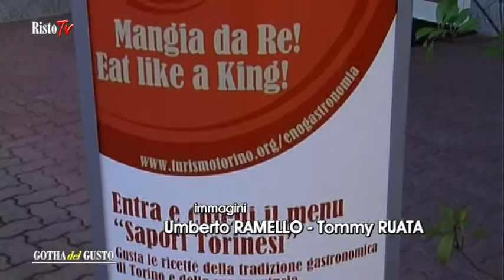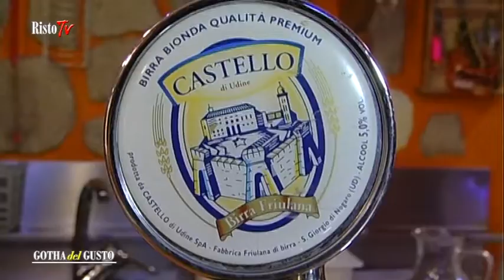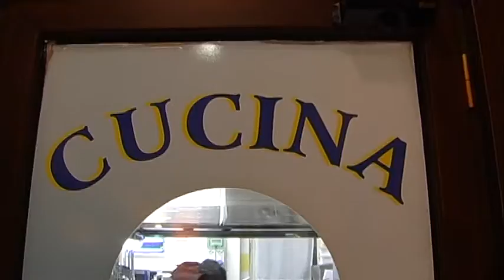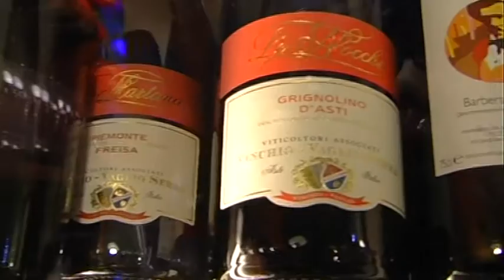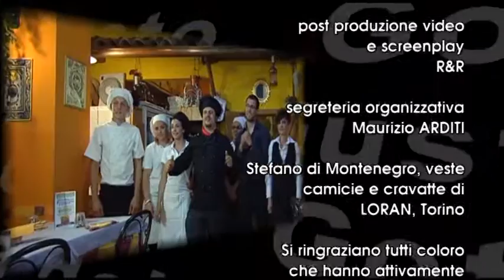OSTERIA ROTONDA DEI FACCHINETTI, ristorante in zona Lucento a Torino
PRECISAZIONE IMPORTANTE: L'ACRONIMO A.I.C. ACCANTO AL NOME DEL REALIZZATORE E/O REGISTA, SIGNIFICA “Accademia Italiana dI Cinematografia” DA NON CONFONDERSI CON ALTRE DI DIVERSO SIGNIFICATO.
L'Osteria Rotonda dei Facchinetti nasce nel 2004, in un locale di una palazzina di nuova costruzione, dall'idea dei Fratelli Facchinetti. Più che un idea era un progetto nato nel 2002 dall'esperienza in un piccolo centro sportivo della zona.
Un "salto di qualità", come molti clienti ci dissero. Si ma con umiltà e sempre a piccoli passi e con una strada tutta in salita per due giovani fratelli che l'unica ricchezza che possiedono è la voglia di lavorare e lo spirito del sacrificio.
Oggi, dopo quasi 8 anni l'Osteria Rotonda dei Facchinetti è un azienda che amplia l'offerta per i suoi clienti con la Pizzeria Rotonda dei Facchinetti 2, situata a pochi isolati dal primo locale sempre nella zona di Lucento.
Lucento è un quartiere a cui ci sentiamo molto legati, un po' perchè i nonni ci hanno da sempre abitato, il nostro papà ci è cresciuto e andato a scuola, i nostri genitori si sono frequentati per queste vie quando ancora c'erano campi, cascine e bialere !!!
E noi alla fine abbiamo voluto scommettere e metterci in gioco proprio in questo quartiere, nonostante fossimo ben consapevoli che in un quartiere periferico, privo di particolari punti di interesse, i risultati si ottengono molto più lentamente delle zone centrali.
Oggi l'Osteria si presenta come un locale informale curato ed elegante ma non  "chiccoso", per famiglie e giovani che amano i gusti genuini e a volte un po' azzardati che propone lo Chef Silvio Facchinetti.
Uno Chef Patron che ama cucinare è che non è mai sceso a compromessi (nonostante gli alti costi di manodopera) con la cucina del "già pronto o del già preparato" che oggi la grande industria propina a tutti quei ristoranti senza personalità e senza anima.
Qui all'Osteria troverete pani di diversi tipi, focacce e grissini preparati da noi, tagliatelle all'uovo, tagliolini al caffè, maltagliati integrali, ravioloni di gamberoni sempre fatti a mano, antipasti sia di terra che di mare, pesce fresco, fritto misto di pesce e su ordinazione anche quello alla "piemontese", polenta servita con spezzati di cervo e di vitello, un carrello di formaggi ricercati tra le varie regioni italiane e anche francesi, tiramisù, semifreddo al croccantino con cioccolato caldo, semifreddo alla cannella con salsa di vaniglia e peperoncino, finissima di mele calda con gelato alla cannella, cuore di cioccolato al fondente, e tanto altro ancora !!! E per finire anche l'amaro di erbe e spezie è il risultato di una ricetta dello Chef Patron Silvio.
Inoltre lo Chef, con l'apertura del secondo locale impostato proprio come pizzeria, si è avvicinato a questo mondo, fino a prima un po' sconosciuto, della pasta pane e pizza, frequentando dei corsi, che hanno approfondito la conoscenza sui vari tipi di farine e sulle lunghe lievitazioni.
Il risultato è che, oggi anche all'Osteria Rotonda dei Facchinetti 1, potete trovare una buonissima e digeribile "PIZZA AL PADELLINO" condita con ingredienti di qualità...la qualità dei Facchinetti!
Pizza al Padellino che potete trovare tutti i giorni anche a pranzo o anche da portare via...magari insieme a qualche porzione di buonissima farinata.
Anche la torta, per le ricorrenze importanti, la prepariamo noi con il nostro soffice pan di spagna o con la nostra fragrante millefoglie, alla frutta, alle nocciole, al cioccolato o semplicemente alla crema pasticcera.
In conclusione all'Osteria troverete sempre ingredienti e materie prime di qualità selezionate e cucinate anche grazie all'esperienza di questi anni.